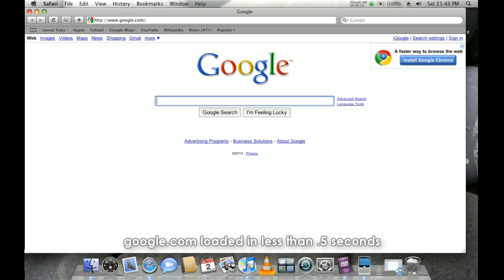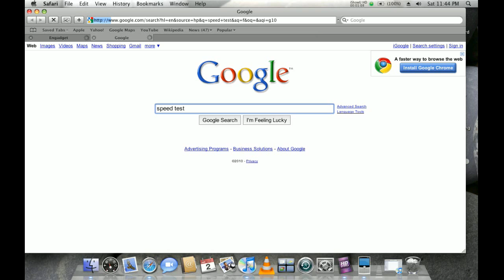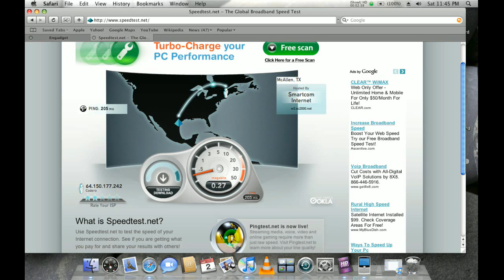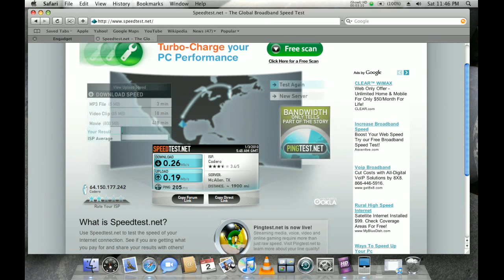Tetherberry: Tethering on your blackberry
Review of one of the greatest apps I have come across, available for 7 days free and a one-time fee of $49.99.
Available for MacOS X and Windows platforms